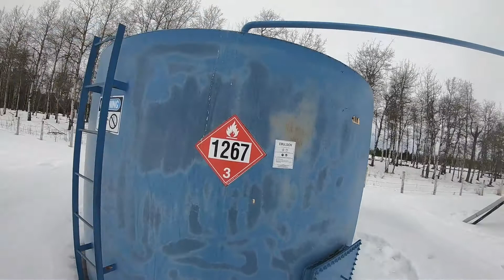100 BBL EmulsionTank